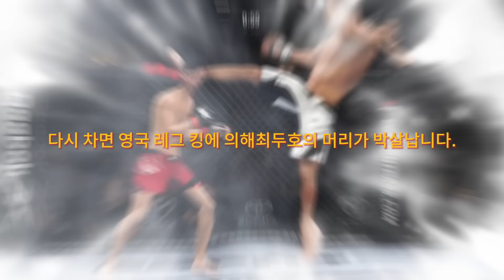UFC 4: 최두호 vs 파이팅 마스터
doohochoi 최두호 최두호하이라이트 ufc4 ufc UFC 4: 최두호 vs 파이팅 마스터This is a virtual game video and channel, for entertainment only! Does not represent anyone advertised by the channel!